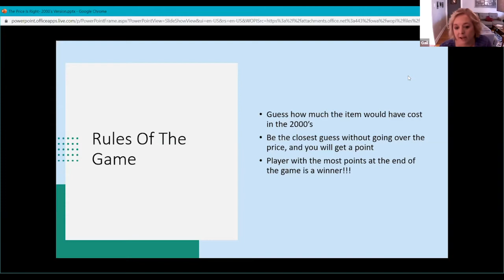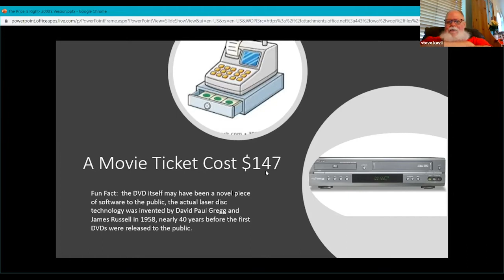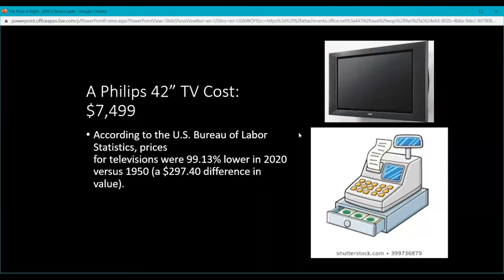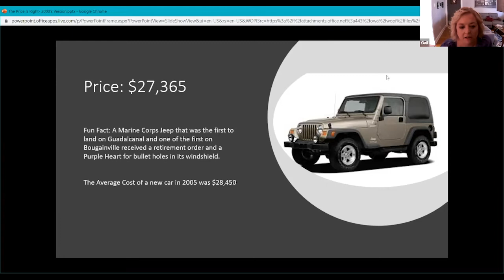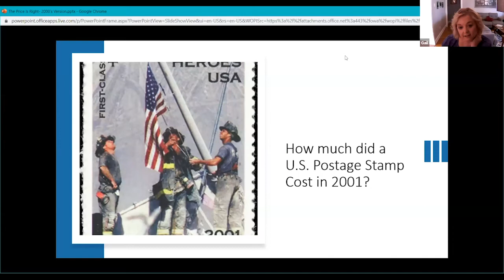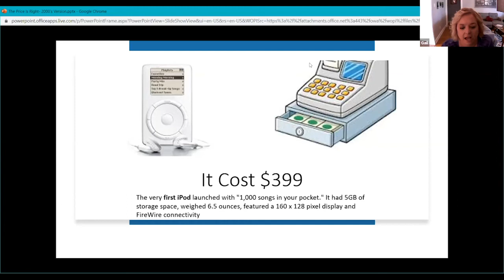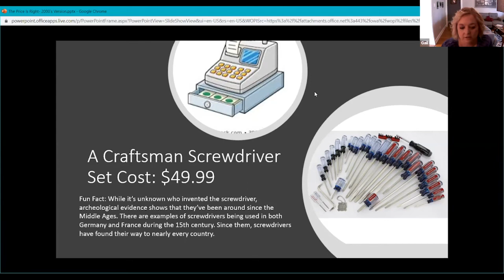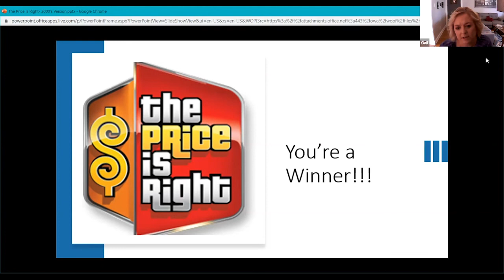August 6, 2020: The Price is Right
Join us for a fun game of The Price is Right. We will discuss familiar items and see who comes the closest to the correct price. We will also discuss some fun facts about these familiar items.